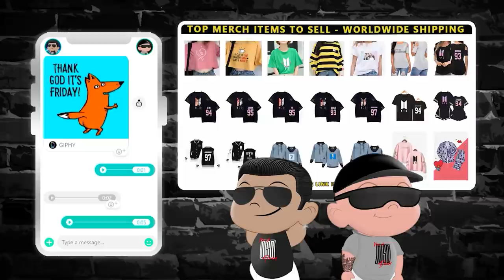HE IS PSYCHOMETRIC TRAILER | Jinyoung (GOT7), Shin Ye Eun, Kim Kwon | NSD REACTION